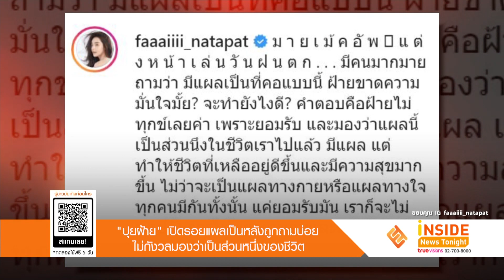“ปุยฝ้าย” เปิดรอยแผลเป็นหลังถูกถามบ่อย ไม่กังวลมองว่าเป็นส่วนหนึ่งของชีวิต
ไม่หวั่นกับรอยแผลเป็นที่คอแค่ยอมรับมัน สำหรับนักแสดงสาว ปุยฝ้าย ณัฎฐพัชร์ จากที่ก่อนหน้านี้เจ้าตัวได้อาการหมอนรองกระดูดทับเส้นประสาทที่สะสมมานานกว่า 2 ปี จึงทำให้เข้ารับการผ่าตัดใหญ่ จนมีรอยแผลเป็นบริเวณคอด้านหน้า

ล่าสุดเจ้าตัวได้ออกมาโพสต์ภาพ อวดความแซ่บในลุคเมคอัพ และโนเมคอัพ ในวันว่างๆ พร้อมตอบคำถามที่แฟนๆ หลายคนถามเข้ามาบ่อย เกี่ยวกับรอยแผลว่ามีความกังวล หรือทำให้ขาดความมั่นใจไหม และวิธีการดูแลรักษาลอยแผลเป็น ซึ่งเจ้าตัวได้ตอบประมาณว่า  ฝ้ายไม่ทุกข์เลย เพราะยอมรับ และมองว่าแผลนี้เป็นส่วนหนึ่งในชีวิตเราไปแล้ว มีแผล แต่ทำให้ชีวิตที่เหลืออยู่ดีขึ้น และมีความสุขมากขึ้น ไม่ว่าจะเป็นแผลทางกาย หรือแผลทางใจทุกคนมีกันทั้งนั้น แค่ยอมรับมัน เราก็จะไม่ทุกข์กับการไปพยายามลบ และระวังไม่ให้มีแผลเพิ่มเท่านั้นเองค่ะ